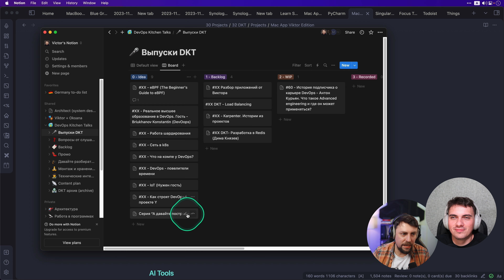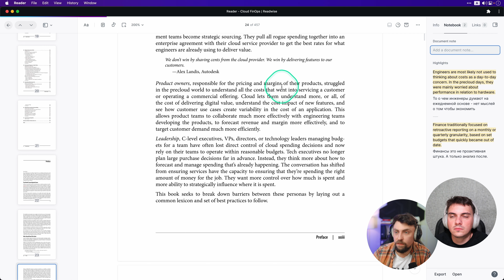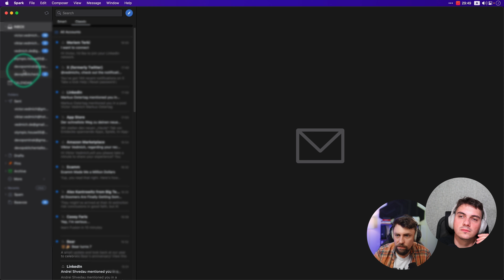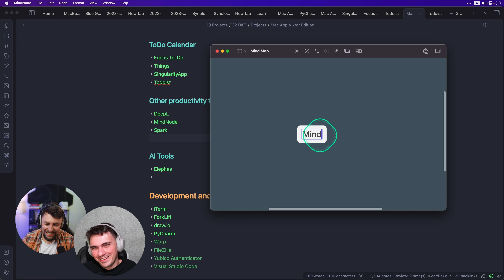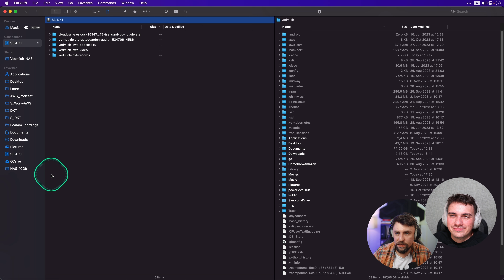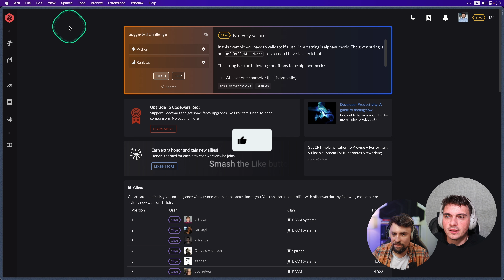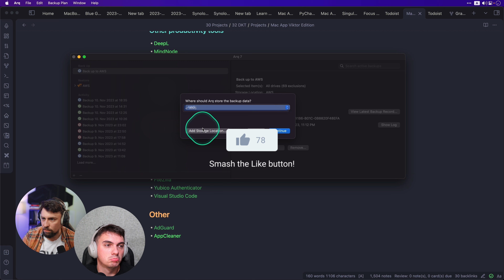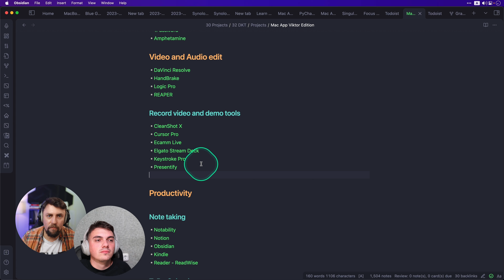DKT62 - Топ инструментов на Mac (Часть 2)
Долгожданное продолженние выпуска про инструменты DevOps и Developer адвоката Виктора.
Еще больше интересных тулов и еще 1 взгляд на очень трендовый Obsidian :)

НАВИГАЦИЯ
00:00 - Начал
00:50 - Notability
01:39 - Notion
02:13 - Obsidian
05:41 - Kindle
06:39 - Reader - ReadWise
09:38 - Focus To-Do
10:41 - Things
11:22 - SingularityApp
11:57 - Todoist
13:12 - Spark
17:21 - DeepL
18:59 - MindNode
20:18 - Elephas
22:43 - iTerm
22:57 - Warp
25:15 - ForkLift
27:08 - draw.io
27:23 - PyCharm
27:48 - FileZilla
28:01 - Yubico Authenticator
28:16 - AppCleaner
29:36 - Arc
36:01 - Arq